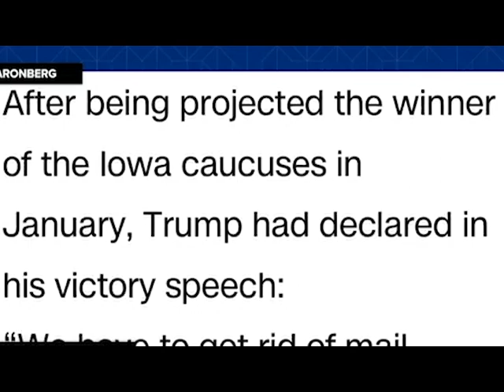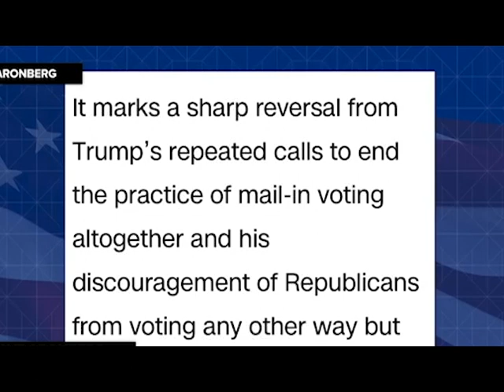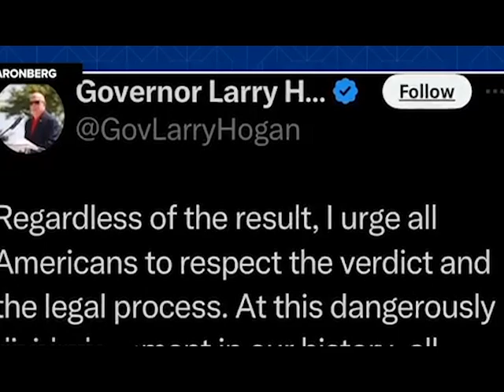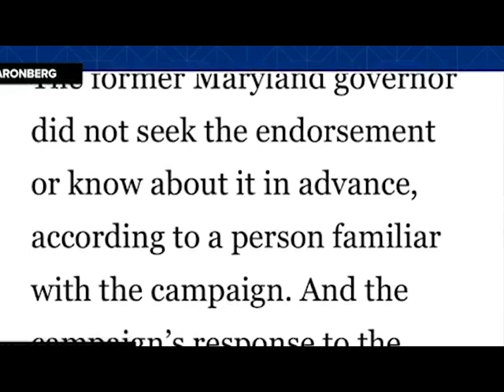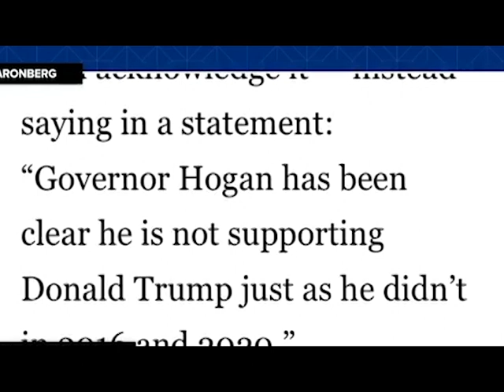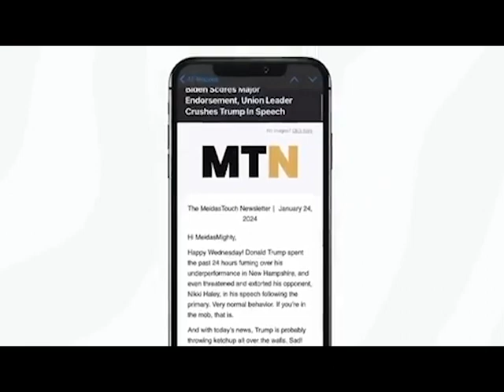Trump Latest SCHEME is the ULTIMATE ADMISSION of his CRIMES